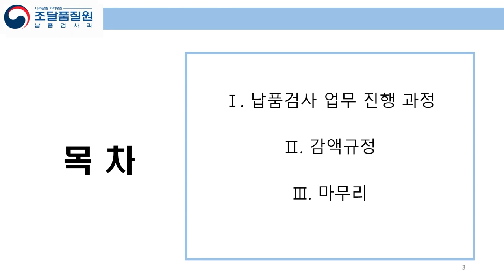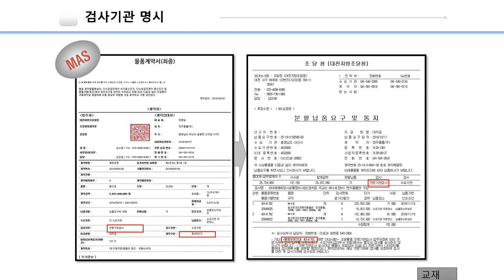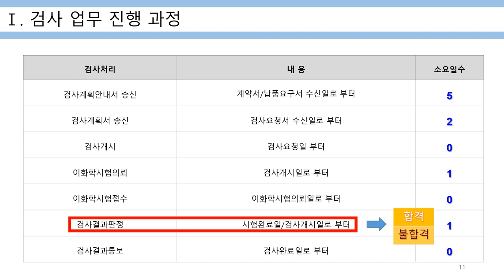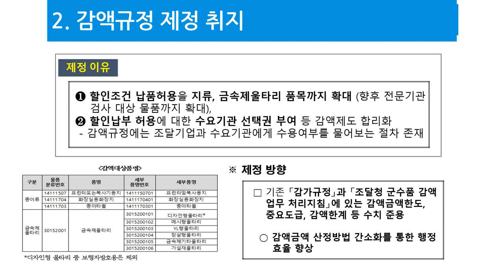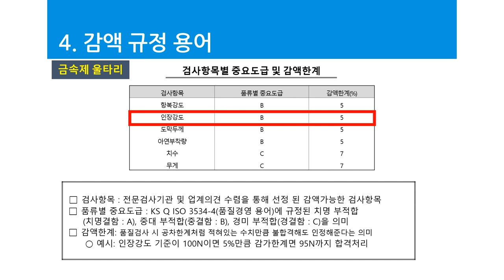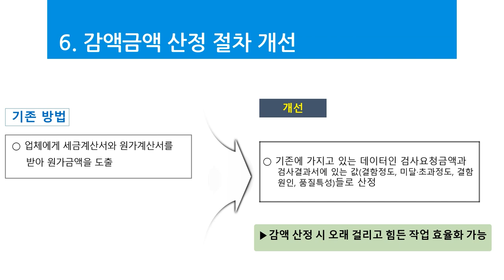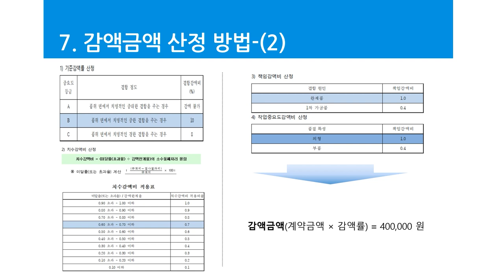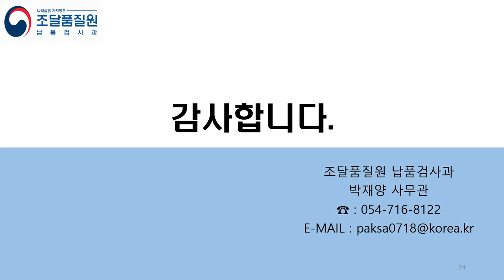조달물자 검사 대상물품 감액업무 처리기준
조달품질원 납품검사과는 각 기관이 구매하는 조달물자의 납품검사 업무를 수행하고 있습니다.

해당 동영상은 조달물자 검사 대상물품 감액업무 처리기준에 대한 설명입니다.

조달청 감액규정 적용 기업과 해당 수요기관들이 규정 이해를 돕기 위해 제작하였으며, 시청하시는 분들께 도움이 되셨으면 좋습니다.

위 규정은 22년 12월 30일에 제정되어서 23년부터 계약서에 감액규정 포함된 계약건에 대해서 적용됩니다.